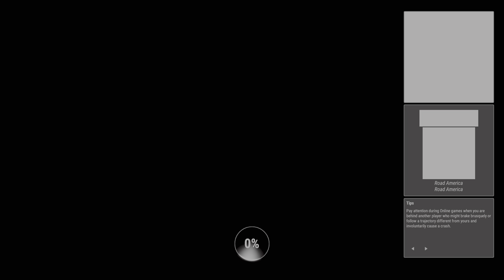RIDE 4 | Weekly Challenge 28 | Harley-Davidson VR1000R 1994 (PS5)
60fps / 4K / HDR